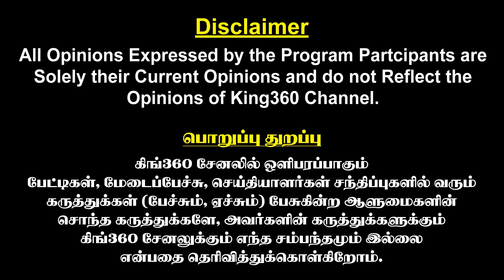அதிமுகவை கண்டு அஞ்சி ஓடும் அண்ணாமலை I Annamalai Vs ADMK | King 360